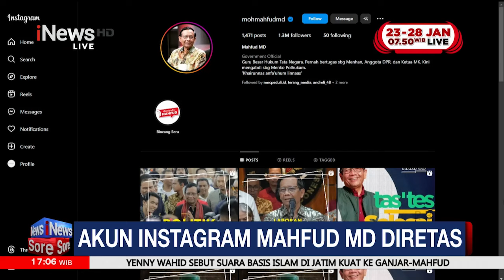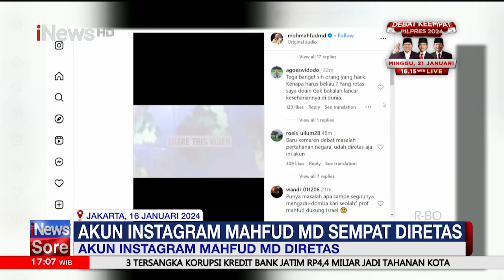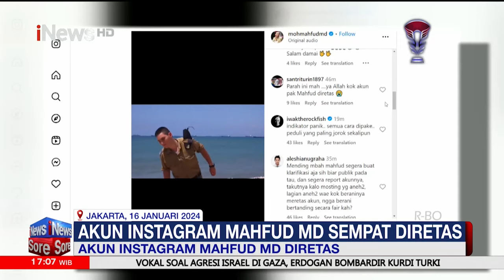Ratusan Surat Suara Ditemukan Rusak dan Basah, Komisi Independen Minta Segera Diganti